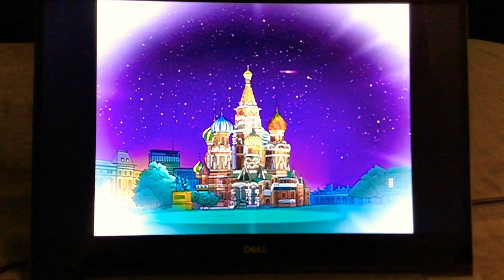Keep The Treehouse Otah Safe Elevator Memories And New Pineapple Stitch Shawl 🍍 🛗 🌲 🌳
Heidi 3D Little Girl Of The Alp
Totally Spies
Fancy Nancy